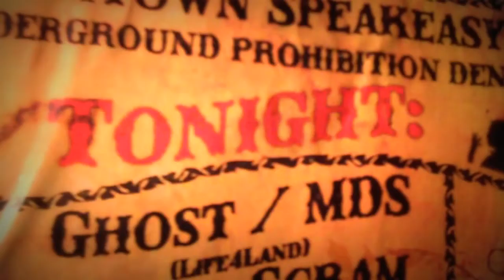Hawaii Five-O (live at Boomtown Fair 2012) + more Popes festival fun...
London Reggae Punkers Popes of Chillitown play the classic Hawaii Five-O theme. plus more fun from Popes'' Boomtown adventure times.

For more on Popes of Chillitown, head